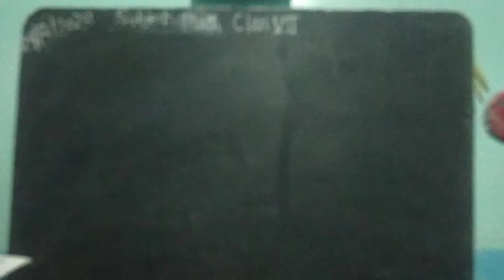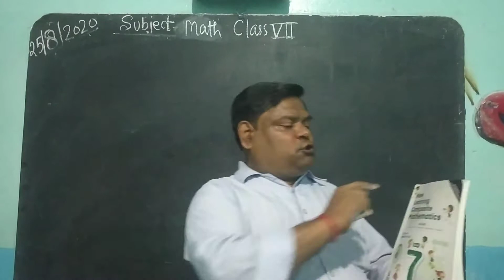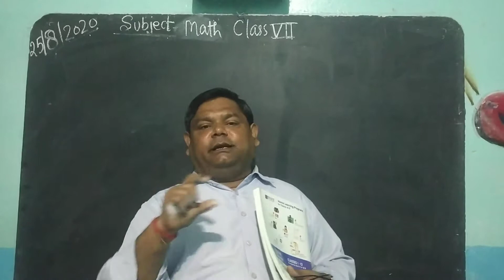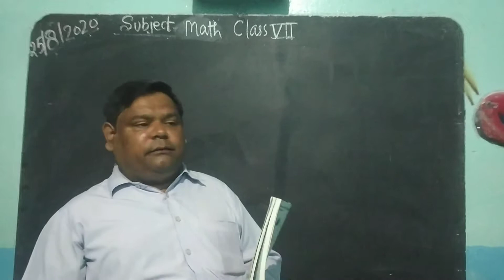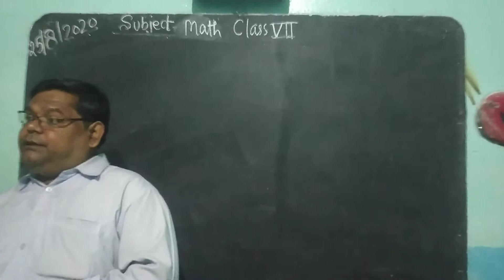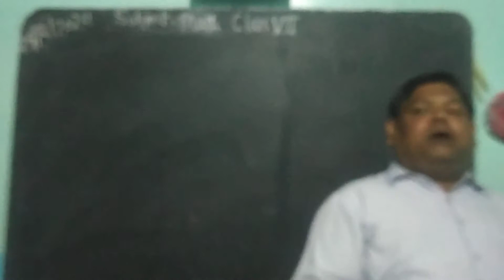class 7 math